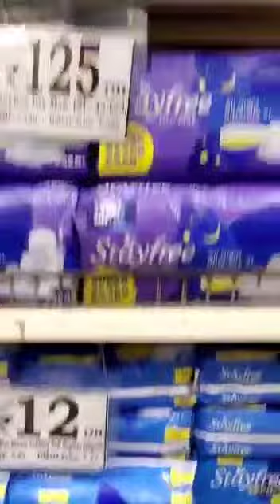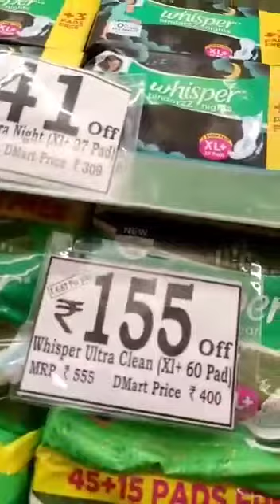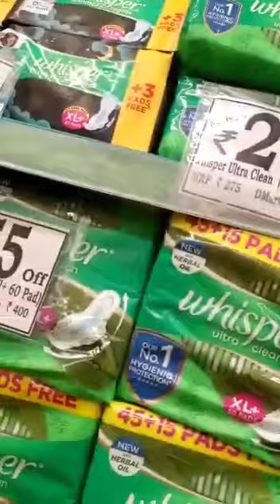Dmart today's special shopping tour 🛍